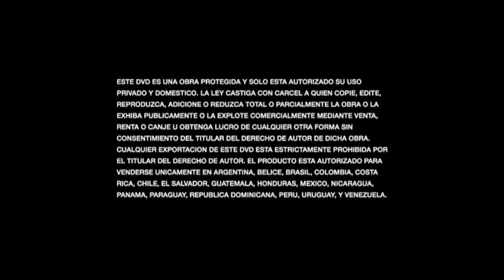Inicio DVD Hermosa Locura 2002 (Argentina)